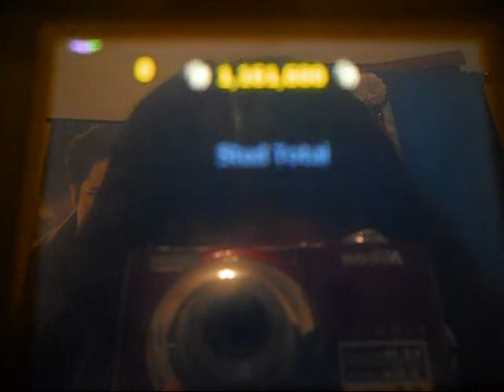I Stand and Fight Lego Batman Play As Killer Moth 2/2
I play as Killer Moth while playing Art Gallery Hero. I love the Moth man, he's so cool